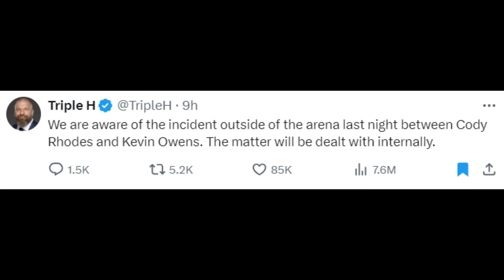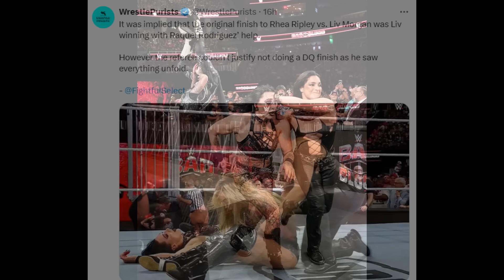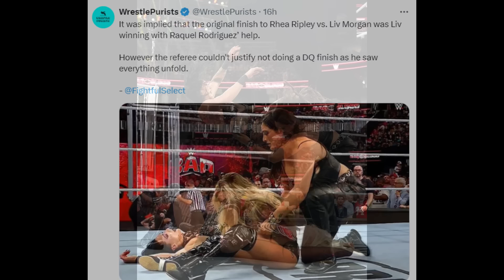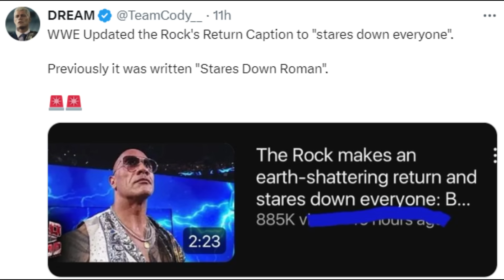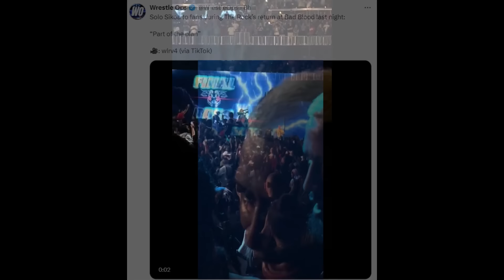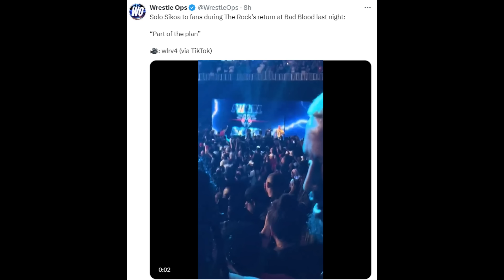*LEAKED VIDEO! Rock's NEW BLOODLINE MASTERPLAN REVEALED | Drew McIntyre 🤕, Kevin/Cody | WWE News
TIMESTAMPS:

00:00 Drew McIntyre shares battle scares

02:03 Triple H reacts to Kevin Owens attacking Cody Rhodes

03:30 Update on the ending of Liv Morgan vs Rhea Ripley match

05:00 WWE Updates the title for Rock's Return YouTube video

06:12 Rock's MASTERPLAN LEAKED